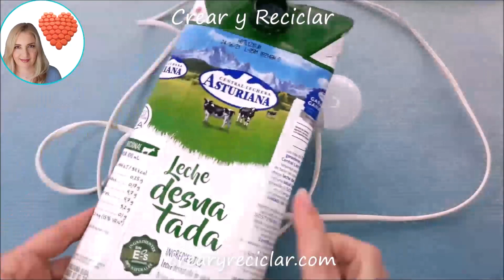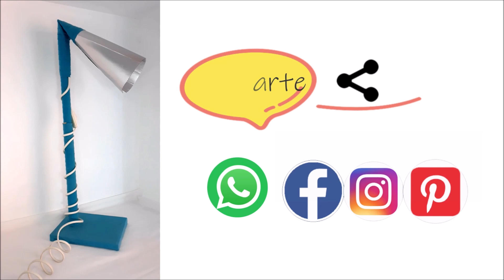Cómo hacer LÁMPARA de MESA casera y RECICLADA 👉 DIY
Más ideas con tubos de cartón:
En este tutorial te quiero enseñar cómo hacer una lámpara de cartón para tu escritorio o mesa de trabajo o estudio. Lo mejor de todo es que lo puedes hacer tan sólo utilizando materiales reciclados que tengas en casa. Diy 😍

⇒ Si quieres más información, te invito a que visites mi sitio web: ► crearyreciclar.com

👉 Contacta conmigo para publicidad, comunicación promocional, colaboraciones, mención de productos, negocio, patrocinio u otra promoción, tanto en mi canal de YouTube como en mi sitio web, a través de mi correo electrónico

Contenido con DERECHO de AUTOR, prohibido copiar este vídeo. El contenido de éste y todos los vídeos de mi canal Crear y Reciclar, sólo se pueden reproducir en mi canal de YouTube Crear y Reciclar o ser insertado en otras webs o redes sociales, siempre que sea “insertado” y se mencione mi canal y mi autoría. Toda reproducción en otro formato, copia, edición, etc., vulnera mis derechos de autor.